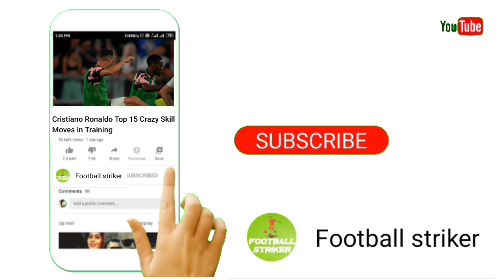রোলানদো নয়! আল-নাসের কোচ মেসিকে চেয়েছিলেন | Al- Nasser coach wanted Messi not Ronaldo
===Related tag===

===More INFO===

⚠️ এই চ্যানেলের ভিডিও পুনরায় ডাউনলোড করে অন্য কনো অনলাইন মাধ্যমে আপলোড কোরবেন না।

Football knowledge.giving you knowledge about Football's history